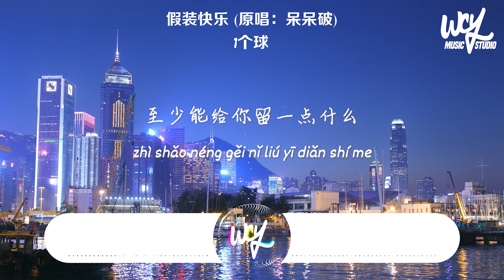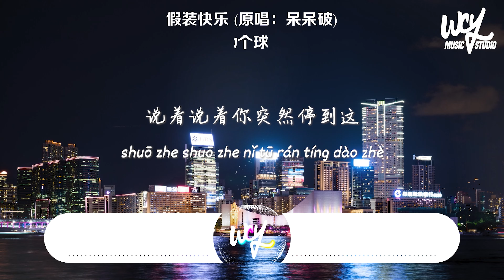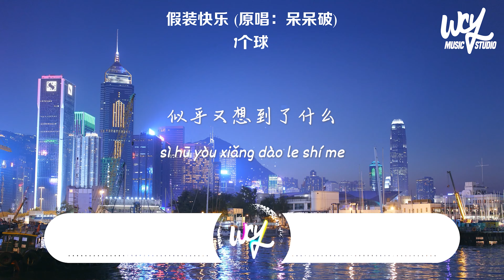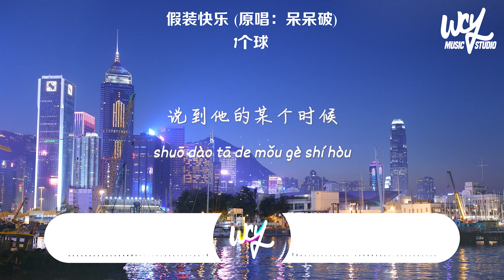1个球 - 假装快乐 (原唱：呆呆破)「你握紧颤抖的手 眼泪不自禁的流，说到他的某个时候 语气依然温柔」(4k Video)【動態歌詞/pīn yīn gē cí】1个球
❖关注 ：1个球

1个球 - 假装快乐 (原唱：呆呆破)「你握紧颤抖的手 眼泪不自禁的流，说到他的某个时候 语气依然温柔」(4k Video)【動態歌詞/pīn yīn gē cí】

作词：朱斌语
作曲：朱斌语
原唱：呆呆破
编曲：Jen 周周
制作人：方杨
吉他：方杨
和声：徐颖迪
分轨混音：吴灏
人声混音：Gfanfan
监制：李文景
策划：李文景
封面：张毅凡
统筹：阿烦
出品：奇迹音乐

也没有什么资格多说
你变话不多隐藏脆弱
笑的时候更落寞
有些事情也不用说破
至少能给你留一点什么
你说有很多梦都没做
看星光闪烁自由降落
想拥有坚硬躯壳
说着说着你突然停到这
似乎又想到了什么
你握紧颤抖的手
眼泪不自禁的流
说到他的某个时候
语气依然温柔
你说跟他很快乐
性格爱好都契合
连争吵的事情
都没有
想拥有坚硬躯壳
你握紧颤抖的手
眼泪不自禁的流
语气依然温柔
你说跟他很快乐
性格爱好都契合
连争吵的事情
都没有
你握紧颤抖的手
眼泪不自禁的流
语气依然温柔
你说跟他很快乐
性格爱好都契合
连争吵的事情
都没有

➸Wechat：wcymusicstudio / wcymusicstudio1